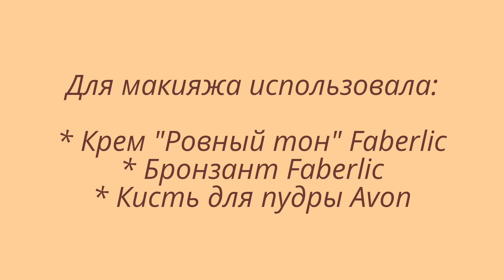Идеальный тон кожи - Трюк макияжа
Важно: нажми "развернуть" во время съёмки не вижу себя и никогда заранее не знаю как выгляжу в процессе, поэтому прошу прощения за ракурс.

Для придания лицу идеального для себя тона придумала свой способ наносить сначала бронзант и сверху дневной крем, в таком случае нет чётких переходов и тон лица выглядит естественным без эффекта "маски". Кроме того, не используя тональный крем итоговый тон лица и шеи совпадают.

В первом видео о бронзанте наносила его обычным способом не используя дневной крем сверху, и некоторые говорили, что для светлой кожи нельзя таким способом применять, только для смуглой кожи, иначе макияж будет ярким. Методом экспериментов нашла наиболее удачный способ создания оптимального для себя тона кожи, надеюсь, и Вам этот "трюк" принесет пользу.

В своих видео рассказываю всё о Фаберлик: декоративная косметика Faberlic, декоративная косметика Deborah, уход за лицом, уход за волосами, уход за телом, парфюмерия, косметика для дома Faberlic - все отзывы о Фаберлик из личного опыта.